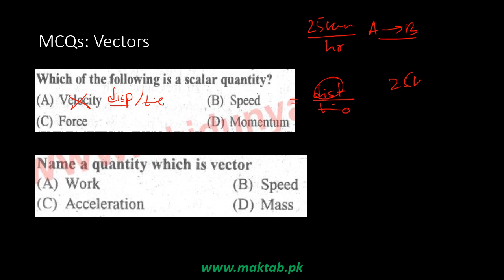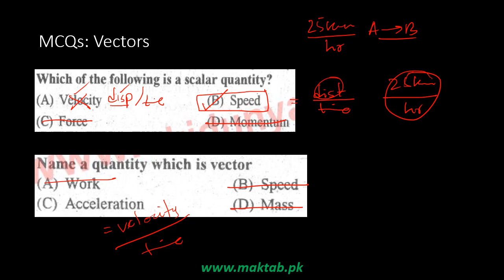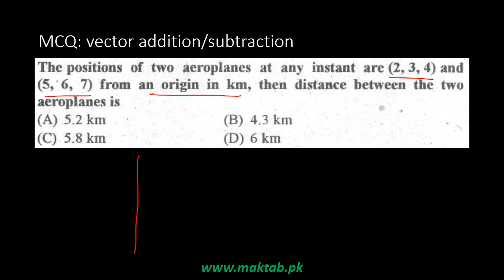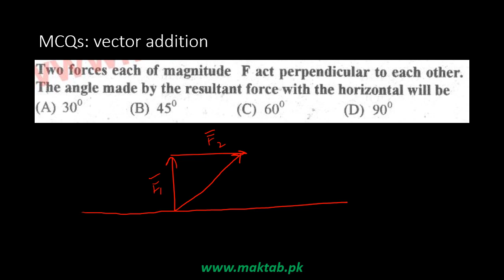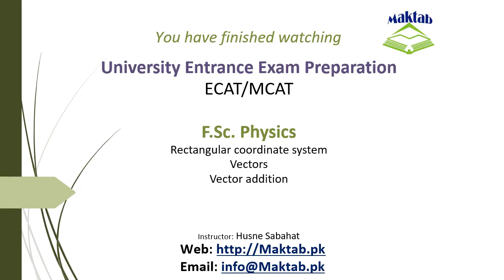Exam prep – F.Sc. Physics LEC 3: Vectors and Equilibrium (Part 1)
This video lecture covers: Vectors and Equilibrium.
It further discusses difference between vectors and scalars and addition of vectors.